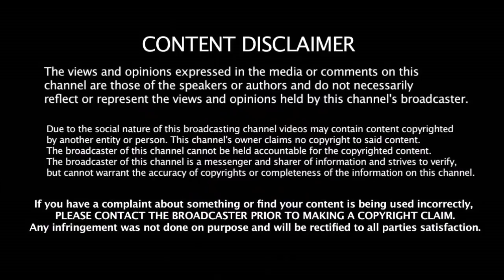இந்திய அணியின் மோசமான பீல்டர் இவர்தான் ஆக சொன்ன இந்திய அணியின் Feilding Coach | Worst Feilder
இந்திய அணியின் மோசமான பீல்டர் இவர்தான் ஆக சொன்ன இந்திய அணியின் Feilding Coach | Best Feilder